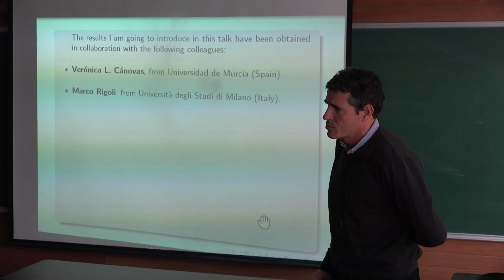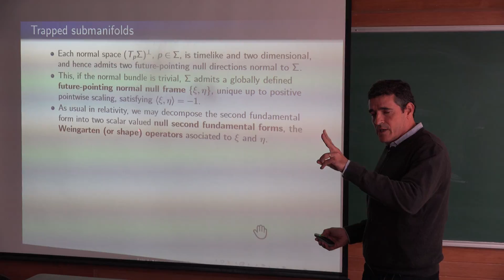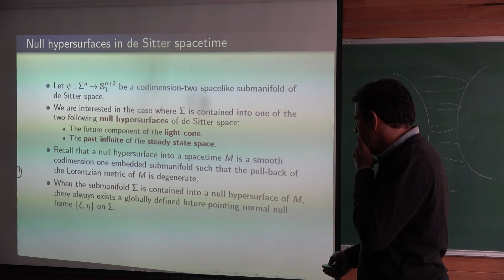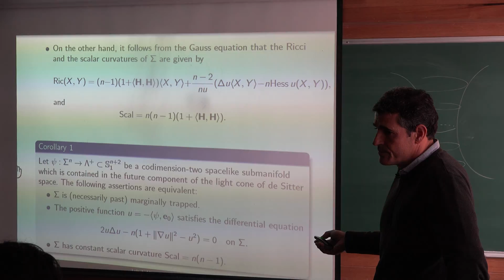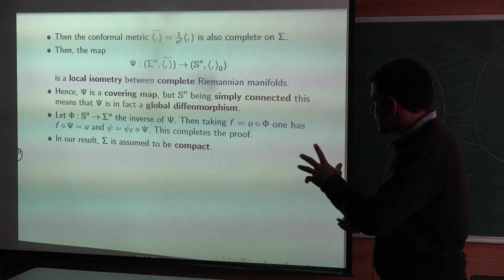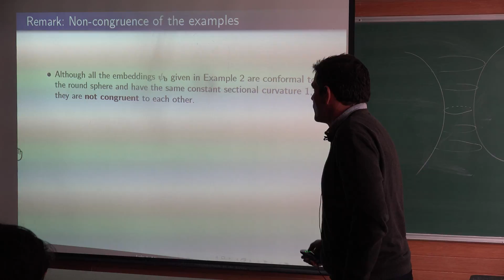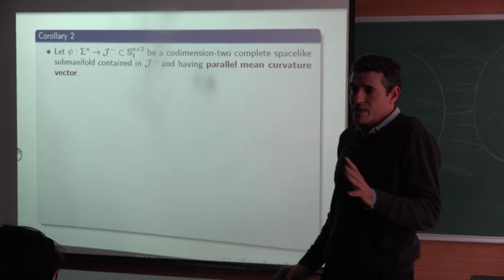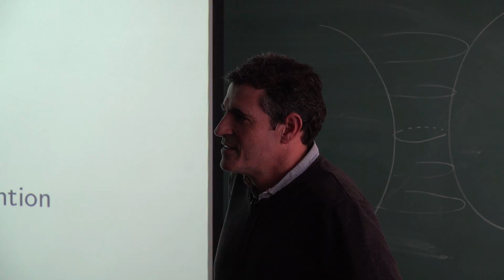Subvariedades atrapadas en el espacio-tiempo de Sitter (Luis José Alias Linares)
Subvariedades atrapadas en el espacio-tiempo de Sitter

Plática dada por Óscar Chávez (Universidad de Murcia) en el Seminario del Departamento de Matemáticas de la UNAM el martes 13 de noviembre del 2018 en el Salon de Seminarios S-105 de la Facultad de Ciencias de la UNAM

Agradecemos el apoyo de:

Erick Tovar quien grabo la plática